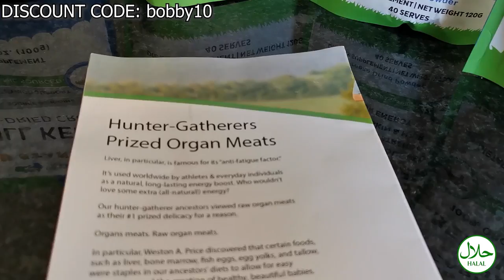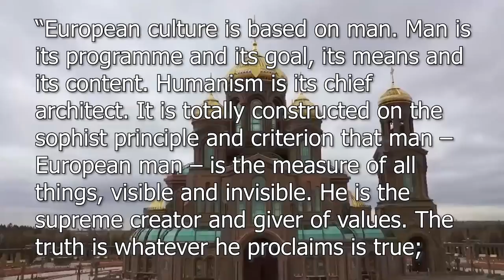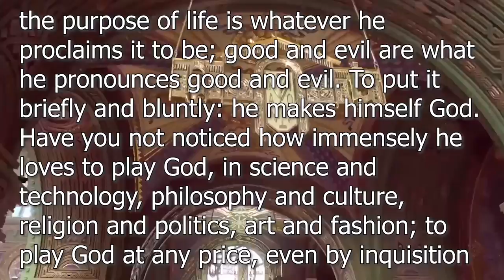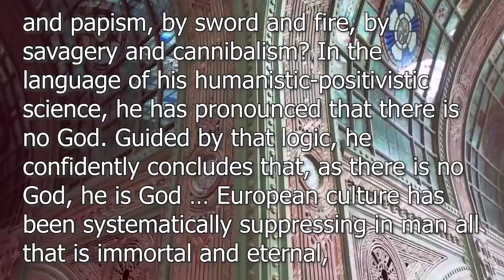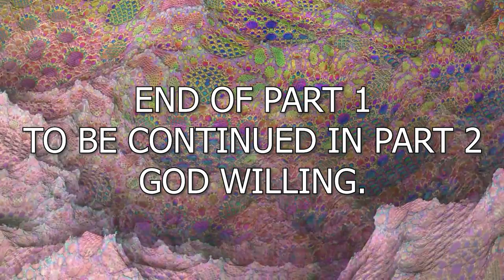Bobby Reacts To The GENIUS Of Islam (Daniel makes us DEPRESSED!)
Dark Truths About the Atheist Mind | Genius of Islam Ep. 2 Original Video:

"To experience the Genius of Islam, we first have to understand the irrationality of atheism."
I come from an Orthodox Christian Background and Explore Islam at the Moment. Today we gonna watch Dark Truths About the Atheist Mind | Genius of Islam In which daniel haqiqatjou explains how the Atheist Mind destroy humanity. His solution to becoming Human is becoming a Muslim and accepting Islam.

God bless!